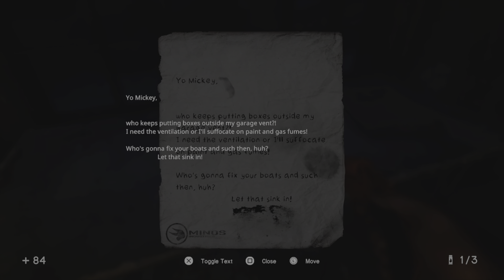In Sound Mind part 13